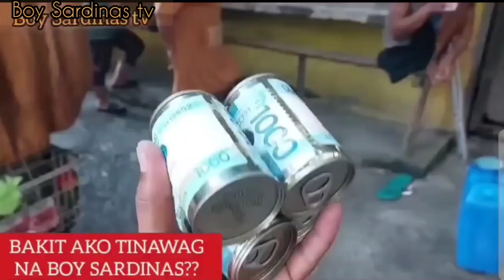LAST EPISODE!! ISANG MISSION ANG DI KO MALILIMUTAN🙏